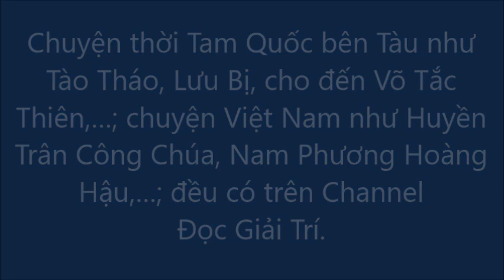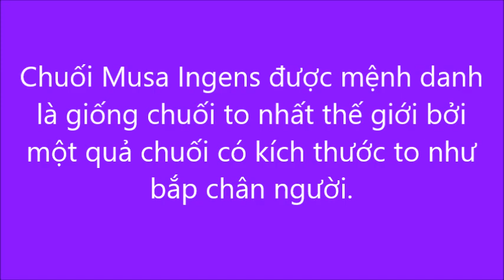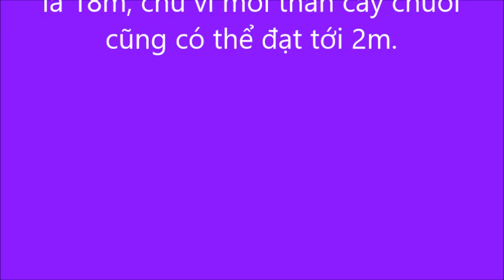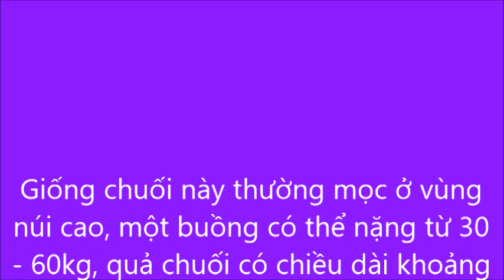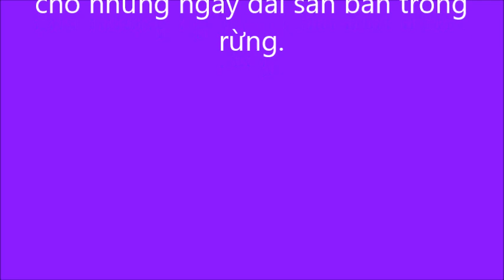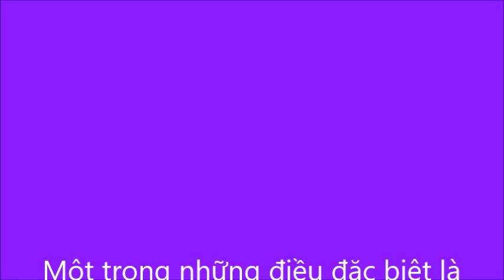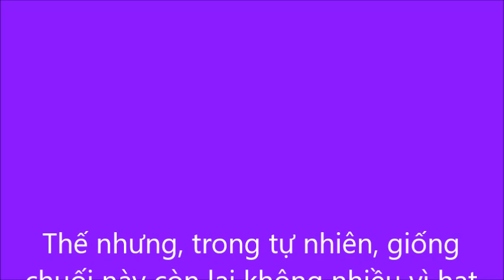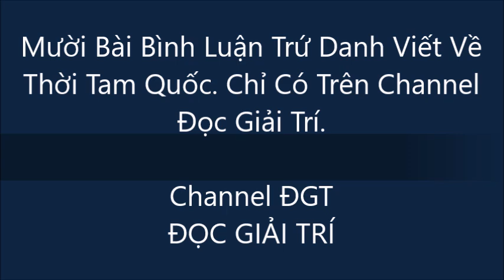Cây Chuối Khổng Lồ Cao 18m, Ăn Một Trái No Nguyên Ngày.